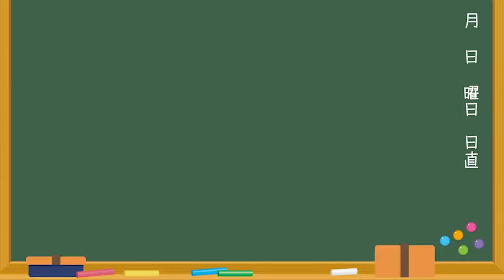【ゆかり先生劇場】ショートコント『初夢で悪夢見るやつ』（VOICEROID劇場）